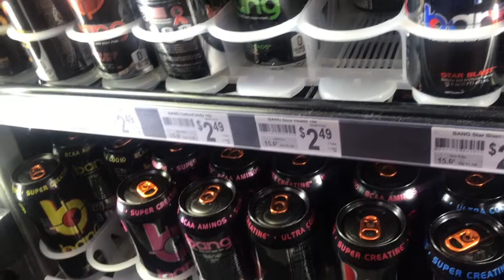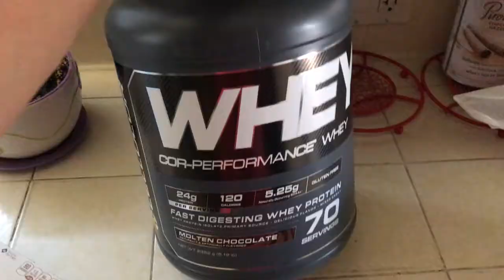Upper Body Workout / Getting Rid of Bra Fat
Even though its upper body day, its still EverydayIsBootyDay lol